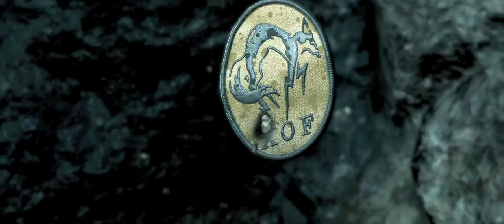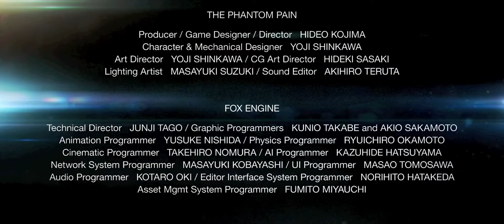MGSV Trailer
A fan-made trailer for the upcoming Metal Gear Solid V: The Phantom Pain.

From Metal Gear Solid Peace Walker: Blues of Peace and Harmony